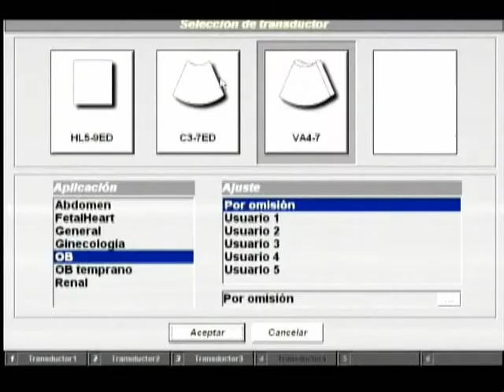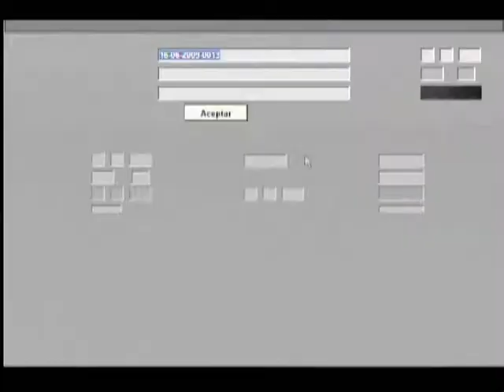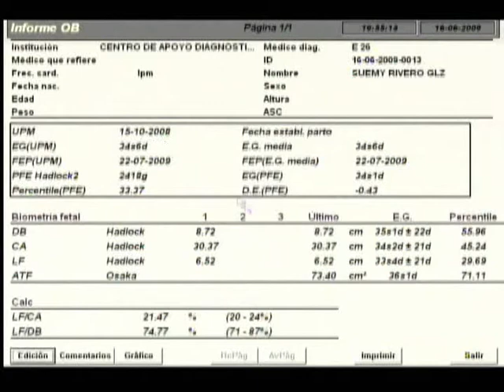ULTRASONIDO ADIEL JUÁREZ RIVERO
A Dios, a la familia, a los amigos... pero sobre todo a  ti Adiel... a tus 35 semanas de gestación...

Atte:
Sue y Chalo